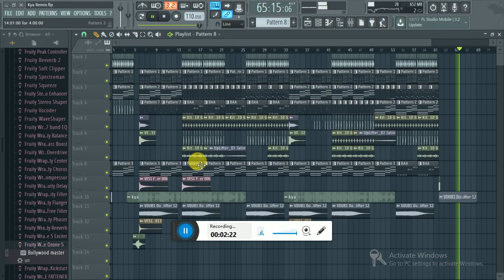Kya Baat Ay Remix - Free FLP Link | Hardy Sandhu-DJ Abhi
Kya Baat Ay Remix Free FLP  | Hardy Sandhu

More FLPs are Yet To Come

Harry sandhu new song WhatsApp Status

Song - Kya Baat Ay
 Singer - Harrdy Sandhu
 Lyrics - Jaani
 Mix Assistant Engineers - Eric Pillai (Future Sound Of Bombay)
 Video Editor - Rahul Aryan
 Choreographer - Rahul Aryan
 Music Label -  Sony Music India
Audio Credits.